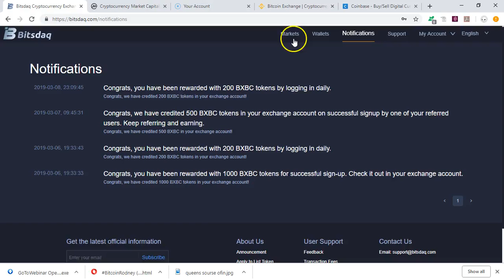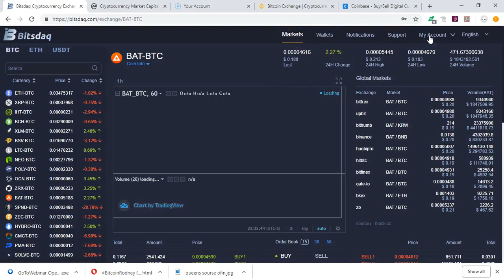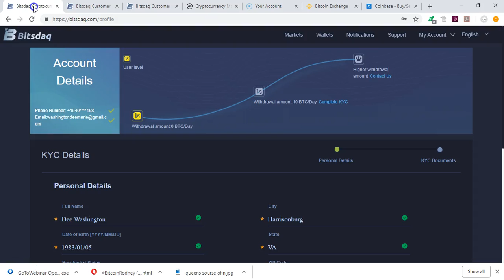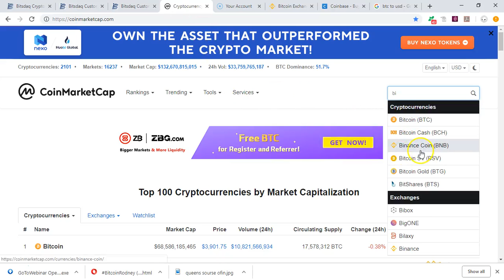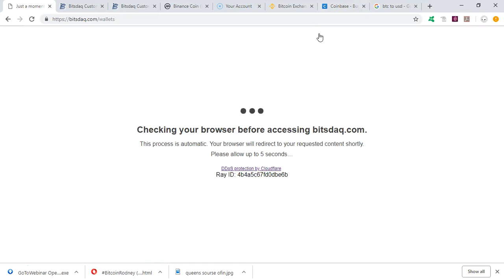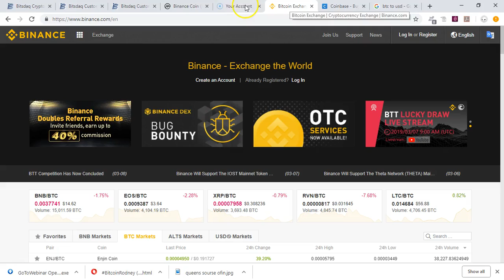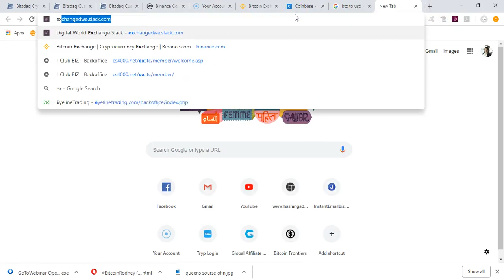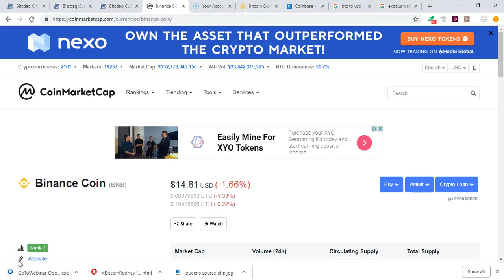New Exchange that pay you in Crypto for just login in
Hello Guys here is your chance to get 1000 coins just for signing up and if you log in you 200 a day any referrals you 500 coins a new way to earn free crypto